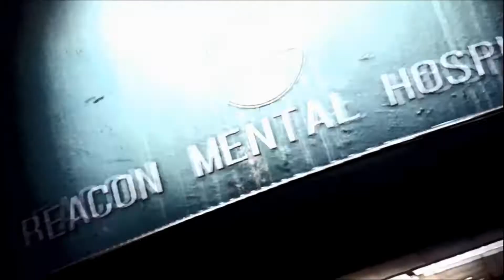PsychoBreak 2(サイコブレイク2)チャプター14 ボス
【ボス】PsychoBreak 2(サイコブレイク2)チャプター14

発売元 ： Bethesda Softworks

開発元 ： Tango Gameworks

発売日 ： 2017/10/19

ジャンル ： アクション アドベンチャー

備考 ： サバイバル ホラー/オカルト

日本語　プレイ動画 THE EVIL WITHIN 2